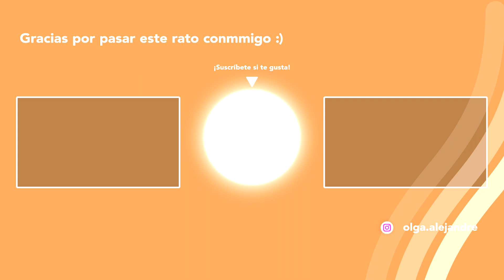Mis recaídas con los ATRACONES y cómo evitarlas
Hola chicos y chicas (: En el vídeo de hoy quiero contaros mi experiencia con las recaídas de los atracones y cómo pude finalmente superar el trastorno por atracón y la bulimia a pesar de esas recaídas. Sé que a muchos os cuesta seguir adelante con la recuperación porque sigue habiendo atracones y vómitos pero os aseguro que se puede superar.

Espero que os guste y os sirva de ayuda ❤️
Un abrazo y nos vemos el próximo domingo!

00:00. Intro
01:07. ¿Qué son las recaídas?
03:15. Mis recaídas con el tca
06:23. Cómo evitar las recaídas
08:50. Cómo evitar los atracones
10:03. Entender tu estado anímico
10:36. Lo más importante

S U S C R Í B E T E 🤍